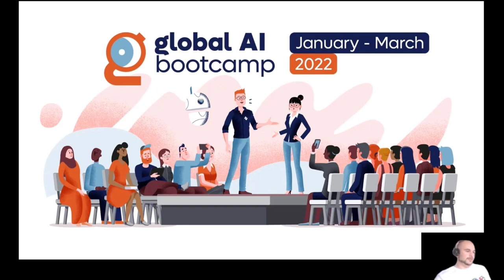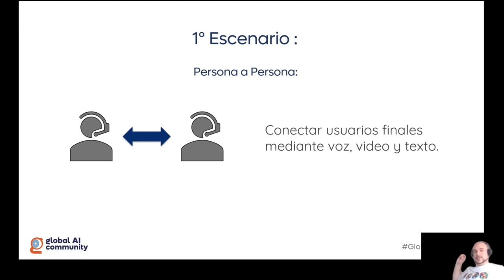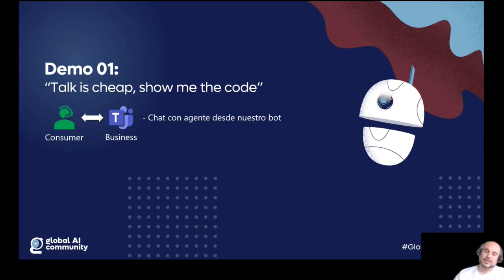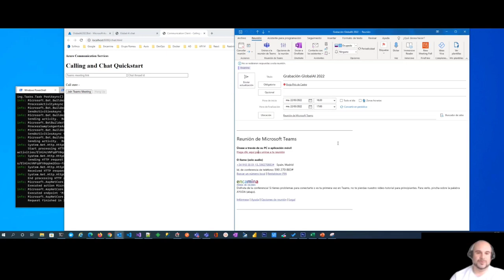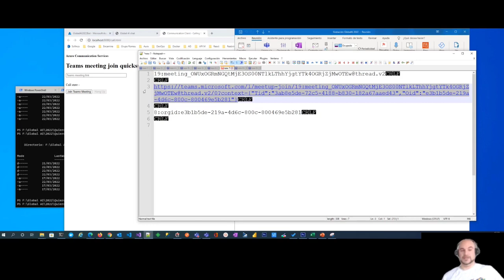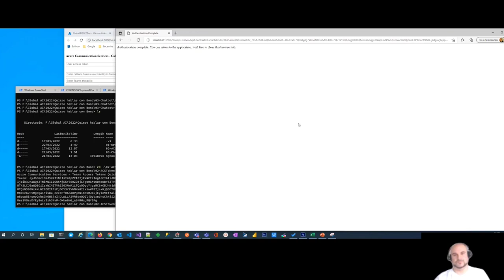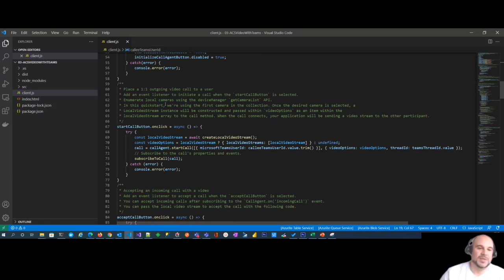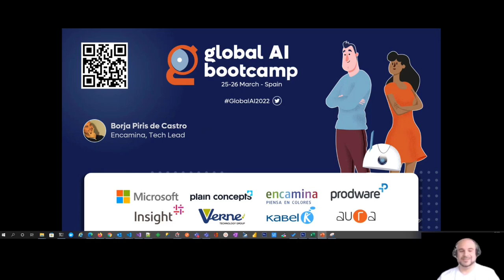Global AI 2022 - Quiero hablar con Bond, James Bond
Caso de uso: tendremos una web pública con un Bot en modo QnA y podremos escalar una petición de ayuda a una persona por chat, voz y/o vídeo gracias a ACS (Azure Communication Services)

Recuerda que tienes las presentaciones y demos de las sesiones del Global AI Bootcamp de Madrid en nuestro repositorio en Github: